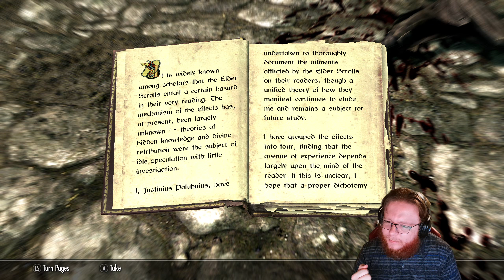Spike Lizzzz Comes to Skyrim | Part 9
Hello and welcome to this very odd playthrough of Skyrim. This playthrough is done utilizing the mod ORDINATOR. There are a couple of other mods installed but are not the main focus of this play through so please enjoy.